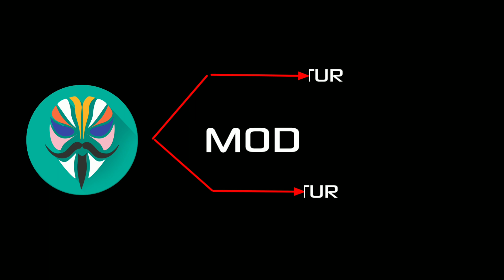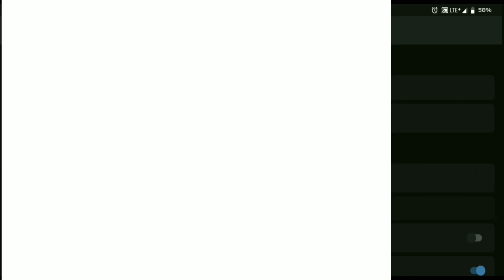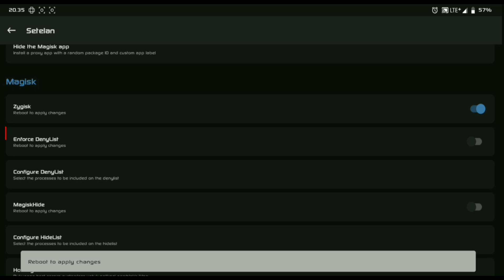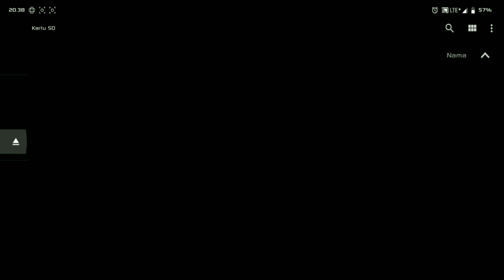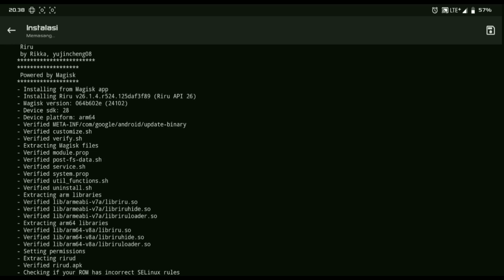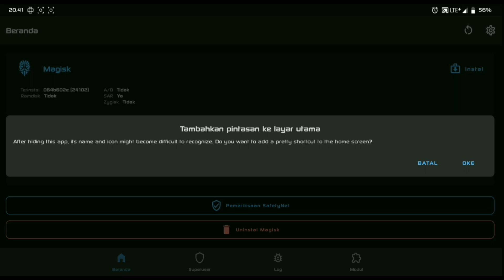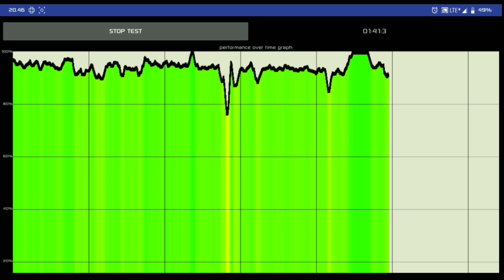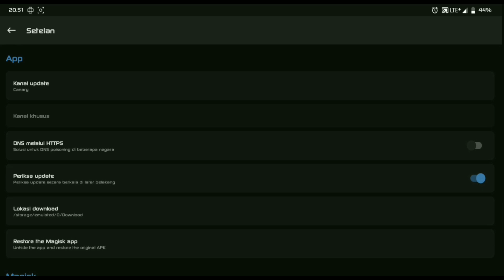CYGISK Magisk Manager? Mod Sakti Tanpa Update Selamanya!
MAGISK MANAGER MOD [ CYGISK ] - GAK PERLU UPDATE LAGI, SUPPORT SEMUA MODULE MAGISK